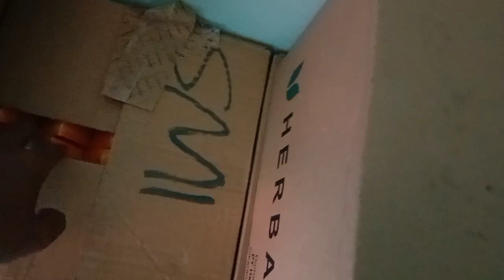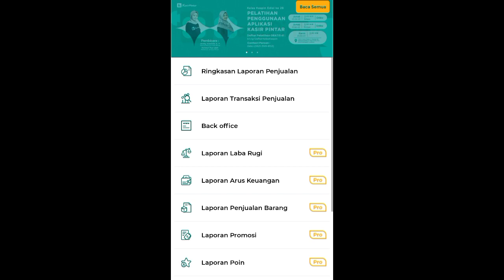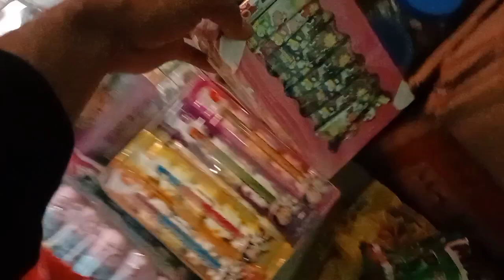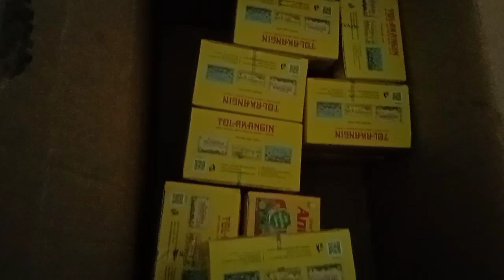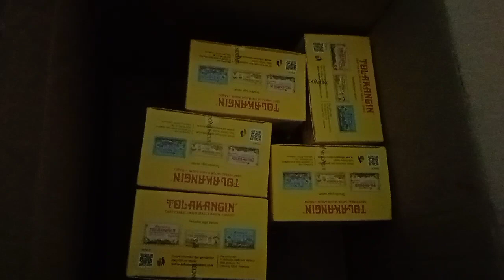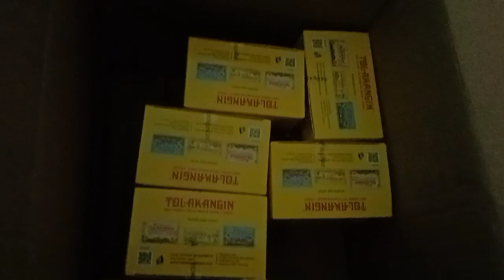USAHA YANG MENJANJIKAN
Asslamualikum wr WB.
Seputaran ide usaha,Yang Saya Share,Kususnya Usaha Nganvas,Juga Usaha wr sembako.